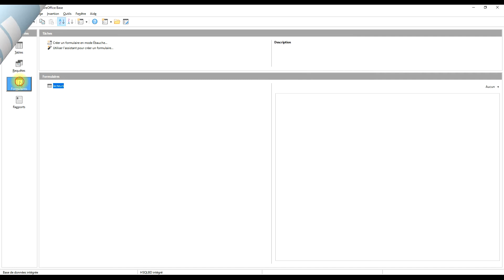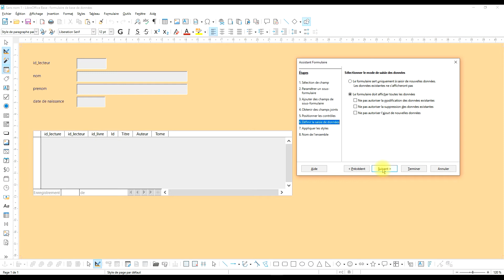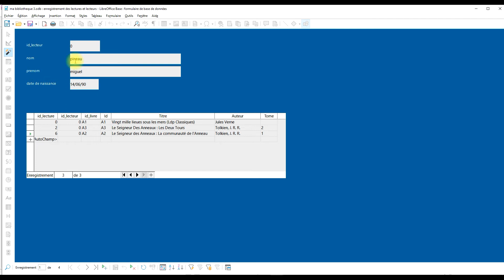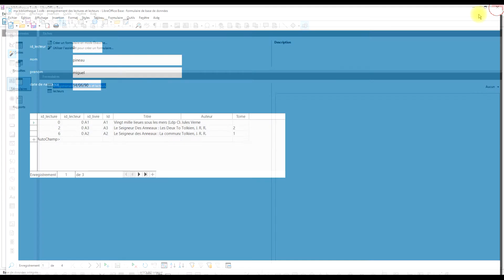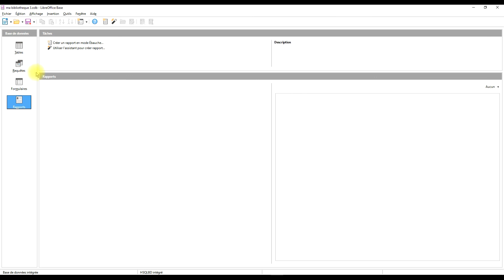Base de données étape 5 créez un sous formulaire dans un formulaire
🏃‍♂️  1. REJOIGNEZ-MOI SUR 2 GROUPES FACEBOOK

- etc.

🎁     2. SOUTENEZ MES EFFORTS